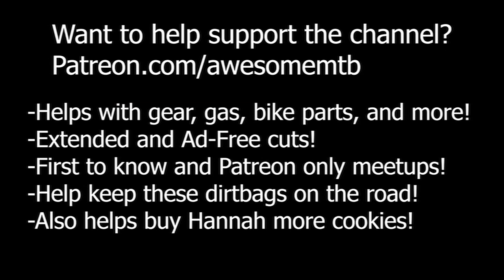Do You Need A Downhill Bike For Whistler Bike Park? (YT TUES on Schleyer)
If you are visiting Whistler Bike Park you might be wondering if you should  rent a downhill bike or if your trail bike is fine! Mo got a chance to try out a YT Tues downhill bike in the park and tried to figure out if a dh bike is necessary! What do you think, do you need a dh bike or is a trail bike more than capable?

Amazon Wish List

Our Address:
Hannah and Mo Awesome
8583 Irvine Center Drive #415